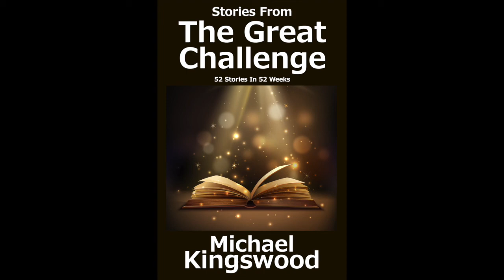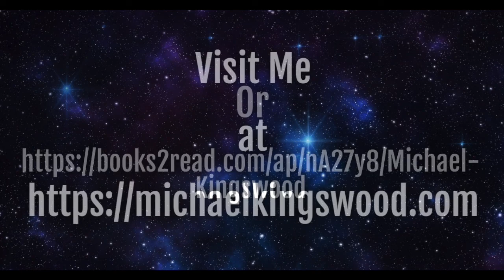Story Saturday - Debts And Obligations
Or send some crypto:
BTC: 3QQ7EhBDMwdG8YypHJjErwpW6hbP4mC14W
LTC: LNG2qRCJHJSybidtNw3os1tayfXjLU8b4g
ETH: 0x5842c89FD421c4B92bf826bf7bA5214841B0f660